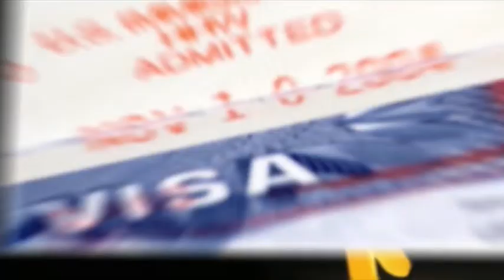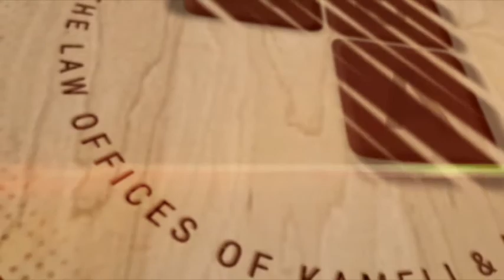کلاسهای مهاجرتی دکتر طاهر کاملی Sep 13 - 191 H